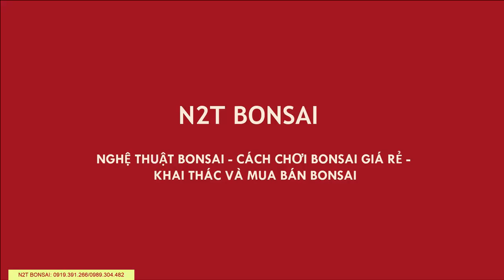KHU VỰC CỦA NHỮNG CỐT NAM ĐIỀN SIÊU KHỦNG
Sanh Nam Điền Bonsai